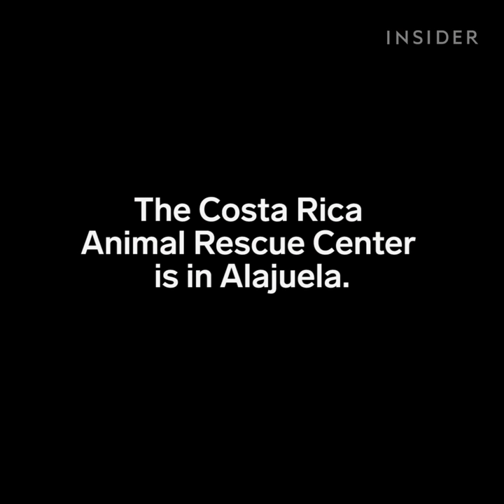This place lets you cuddle with sloths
The Costa Rica Animal Rescue Center is in Alajuela. Visitors can volunteer to nurture rescue sloths.